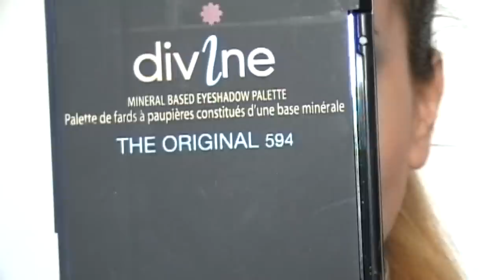Kat Graham Inspired Makeup Look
E' possibile partecipare dal 12 Gennaio alla mezzanotte del 16 Gennaio.
Regole:
- lasciare un commento sul sito di Romwe scrivendo perché vorreste vincere il vestito in premio a questo
- Lasciare da uno a più commenti sotto questo video, si accettano solo frasi di senso compiuto.
La vincitrice verrà scelta da me, quindi sbizzarritevi con i commenti, attirate la mia attenzione. La contatterò in privato e scriverò il suo nome qui nell'infobox.

Il video è in collaborazione col blog Makeup lessons with me di cui vi lascio il link di seguito: makeuplessonswithme.blogspot.it

Se siete un'azienda interessata al mio canale e vorreste farmi provare alcuni vostri prodotti perchè io possa recensirli scrivetemi qui: